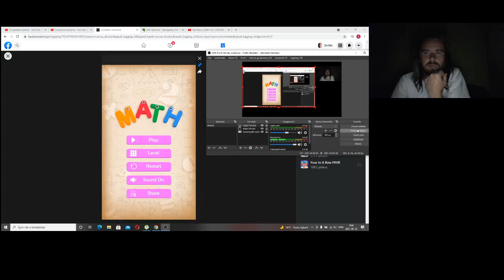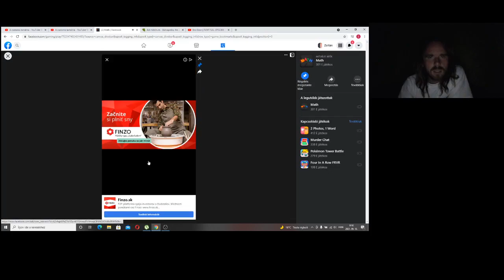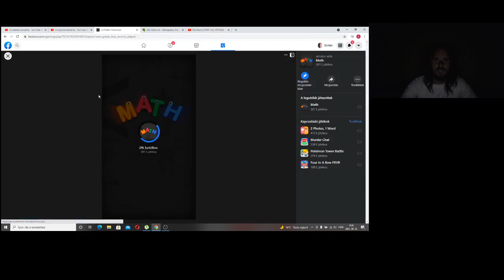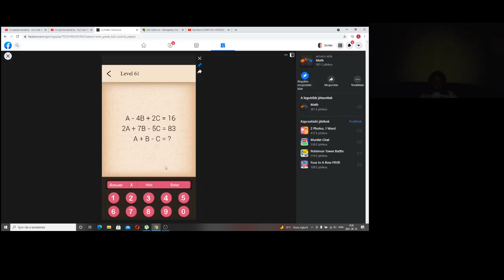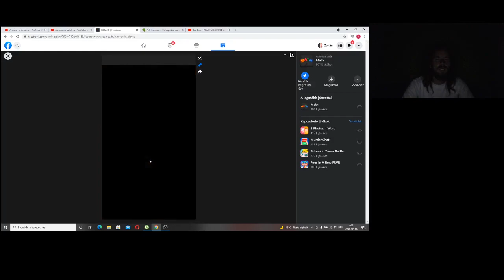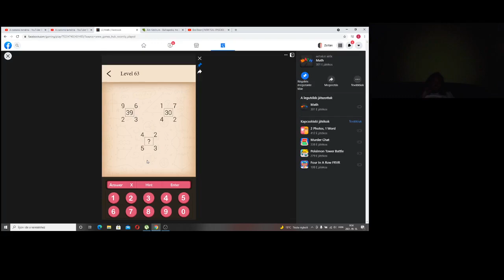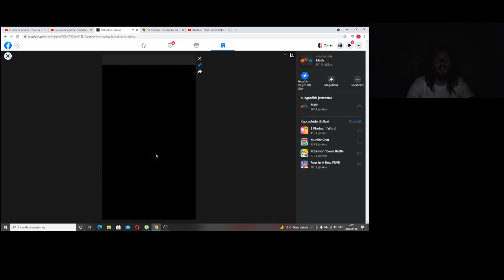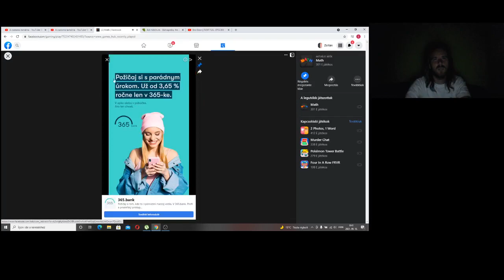Math level 48-65